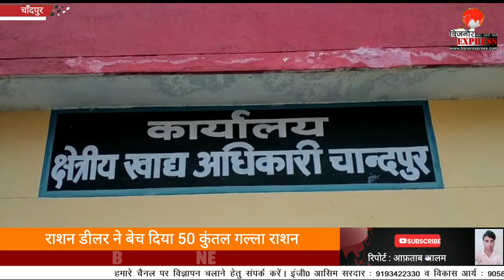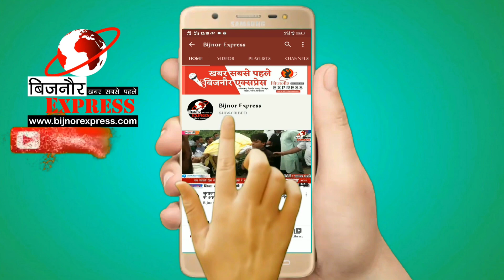BIjnor News || चांदपुर में राशन डीलर पर राशन के गबन का लगा आरोप।